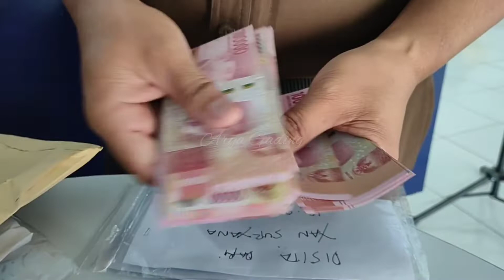KEJARI SELUMA TITIPKAN KERUGIAN NEGARA DANA DESA KAYU ELANG KE BANK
Dua dari Tiga tersangka kasus dugaan korupsi Dana Desa Kayu Elang tahun anggaran 2019, menyerahkan kerugian negara sebesar Rp 74 Juta ke Kejaksaan Negeri Seluma, pasca dilimpahkan berkas perkaranya dari Polres Seluma.

Kasi Pidsus Kejaksaan Negeri Seluma, A. Ghufron mengatakan uang hasil pengembalian kerugian negara tersebut, berasal dari 2 tersangka berinisial E-I selaku bendahara dan juga Y-S selaku Sekretaris Desa Kayu Elang Kecamatan Semidang Alas, sedangkan oknum mantan Kades Kayu Elang berinisial R-G enggan mengembalikan kerugian negara.

Pengembalian kerugian negara tersebut dinilai jaksa belum mencukupi total kerugian negara yang mencapai Rp 347 juta dari hasil audit BPK RI, dari total Dana Desa Kayu Elang yang diterima di tahun anggaran 2019 lalu sebesar Rp 1,7 Miliar.

"Ada Rp 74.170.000 uang yang dikembalikan tersangka", terang A. Gufron.

Lanjutnya, uang hasil korupsi Dana Desa tersebut kemudian dititipkan ke Bank Mandiri Cabang Tais, sebelum nantinya disetor ke Kas Negara setelah putusan sidang inkrah.

"Untuk sementara kita titipkan kerugian negara ini ke Bank Mandiri", ujar A. Ghufron.